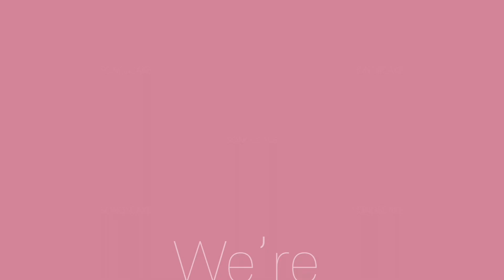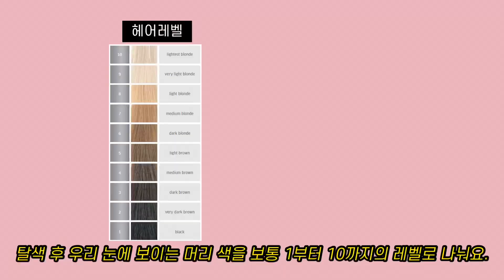집에서 머릿결 안 상하고 빠르게 샥샥샥ㅣ탈색 후 반드시! 헤어토닝ㅣ헤어토닝은 뭔지? 퍼플샴푸? 오렌지 샴푸? 내 머리에 맞는 보색샴푸 찾기ㅣ헤어레벨 찾기.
안녕하세요.
오랜만에 헤어 영상으로 찾아왔어요.
혼자서 머리하시는 분들께 도움이 되었으면 좋겠네요.